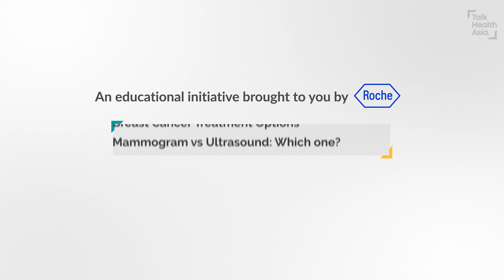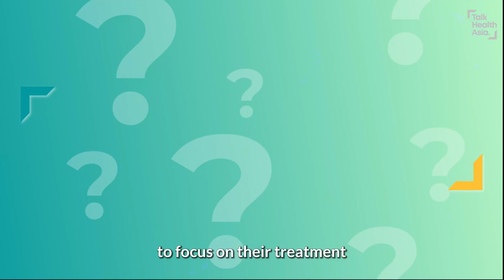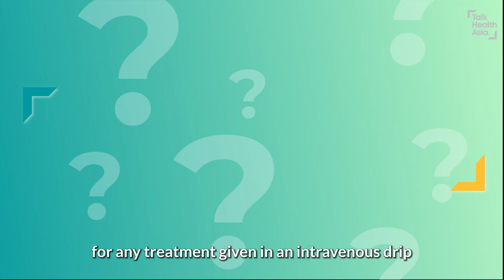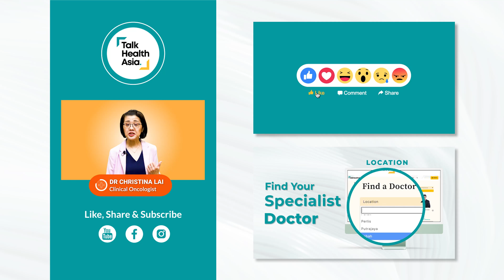Breast Cancer in Young Women: Why Are Cases Rising? | Dr Christina Lai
Are more younger women getting breast cancer? Why does this happen? What lifestyle and environmental factors may lead to this? How can you protect yourself and help catch cancer early? How have treatment options improved today?

Clinical Oncologist Dr Christina Lai answers these questions and shares 6 essential tips to care for your breast health!

00:00 Introduction
00:23 What factors are causing breast cancer to develop earlier?
01:36 What has sustained your passion for treating breast cancer?
02:37 How can we protect ourselves from breast cancer?